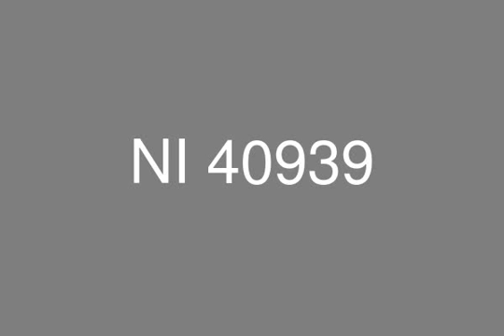Twin House Ready To Deliver in Etoile De Ville New Cairo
Egypt Real Estate , New Cairo , Etoile De Ville : Twin House for Sale , in Compound Etoile De Ville , Land Area 320 Sq. , Built up Area 320 Sq. , Divided into Ground - First - Roof , Twin House Includes : Master Room with Dressing and Bathroom , 2 Bedrooms with Shared Bathroom , Living Room , Reception and Dining Area , Kitchen , Maid&#39;s Room with Bathroom , 2 Terrace , 2 Bathrooms